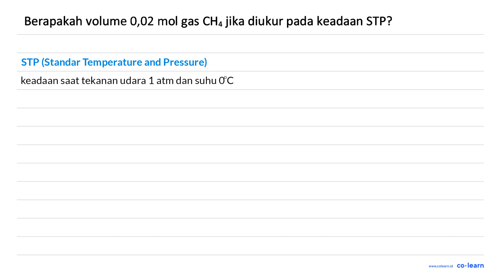Berapakah volume 0,02 mol gas CHa jika diukur pada keadaan STP?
Topik atau Materi: Konsep Mol dan Hubungannya dengan Jumlah Partikel, Massa Molar, dan Volume Molar - Hukum-Hukum Dasar Kimia dan Stoikiometri - Kimia Fisik dan Analisis - Kimia Kelas 10 SMA -

00:00 : Bedah Soal
01:00 : Konsep, rumus dan pengertian Konsep Mol dan Hubungannya dengan Jumlah Partikel, Massa Molar, dan Volume Molar
01:18 : Langkah penyelesaian soal
-1:45 : Jawaban akhir
00:15 : Penutup